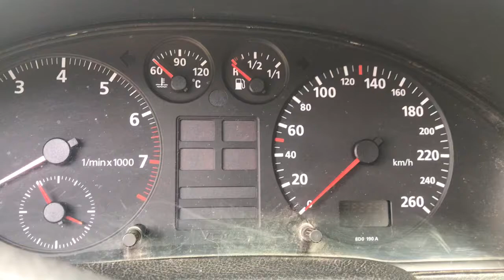Разборка Audi - A4 (B5) 1994-2000, 1.6 Инжектор (VIN: WAUZZZ8DZTA030468) V3621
Основные характеристики:
Год выпуска: 1995
Двигатель: ADP057602
Объём двигателя: 1.6
Тип двигателя: Бензин
Коробка передач: КПП 5-ст.мех.(МКПП)
Кузов: Седан
Смотри каталог запчастей Audi - A4 (B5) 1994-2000 на :
⏰ Режим работы колл-центра:
08:00 – 20:00 – ежедневно

Для наших покупателей:
- бесплатная доставка;